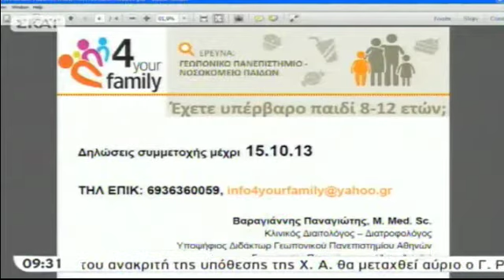Δύο στα πέντε παιδιά στη χώρα μας είναι υπέρβαρα ή παχύσαρκα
Περίπου 2 στα 5 παιδιά στη χώρα μας είναι υπέρβαρα ή παχύσαρκα, σημειώνει ο Κλινικός Διαιτολόγος-Διατροφολόγος, υποψήφιος Διδάκτωρ του Γεωπονικού Πανεπιστημίου Αθηνών, μιλώντας στο ΣΚΑΙ.
Λόγω του υψηλού ποσοστού εμφάνισης της παιδικής παχυσαρκίας στη χώρα μας, η Μονάδα Διατροφής του Ανθρώπου, του Γεωπονικού Πανεπιστημίου, ξεκίνησε φέτος ένα πρόγραμμα παρέμβασης σε ελληνικές οικογένειες για την αντιμετώπιση του φαινομένου. Το πρόγραμμα υλοποιείται σε συνεργασία με το νοσοκομείο Παίδων και περιλαμβάνει εκπαίδευση της οικογένειας στις βασικές αρχές της σωστής διατροφής, με την υποστήριξη μιας ομάδας ειδικών (διαιτολόγο, ψυχολόγο, γυμναστή και σεφ).